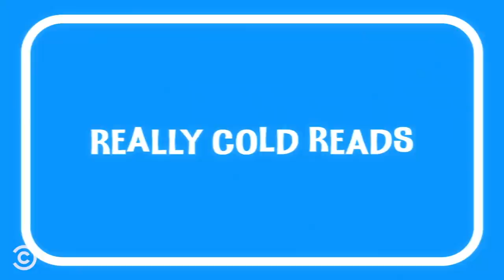Noah Centineo on How Lara Jean and Peter Would Do on the Titanic - Stir Crazy with Josh Horowitz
Noah Centineo talks about the “To All the Boys” trilogy, recites famous movie lines with ice cubes in his mouth and plays a round of Would You Rather.

00:00 - Noah Centineo joins Josh Horowitz for Stir Crazy
00:55 - Josh asks how some of Noah’s characters would handle other famous cinematic scenarios
01:51 - What are some of Noah’s relationship dealbreakers?
03:07 - Noah and Josh try to read some famous movie lines with mouths full of ice
05:10 - What is Noah’s relationship with Dwayne “The Rock” Johnson like?
06:33 - Josh has Noah guess whether a photo is of himself or The Rock
08:05 - Josh asks Noah some tough “Would you rather…” questions